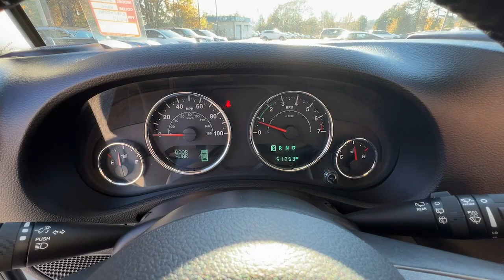2017 Jeep Wrangler Unlimited Smyrna, Marrietta, Atlanta, Alpharetta, Kennesaw, GA 2P1540A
Bright White Clearcoat Used 2017 Jeep Wrangler Unlimited Sport available in Smyrna, Georgia at Ed Voyles Hyundai Kia. Servicing the Marrietta, Atlanta, Alpharetta, Kennesaw, GA area.

2017 Jeep Wrangler Unlimited Sport Odometer is 13899 miles below market average!Awards:* 2017 KBB.com 10 Most Awarded Brands